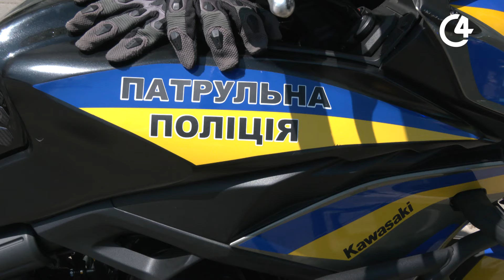Віталій Лютик про мотопатруль у Чернівцях: повноваження | супровід до ТЦК | жінки-мотопатрульні | C4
Як у Чернівцях працює мотопатруль і що входить до його повноважень – дивіться в новому випуску  передачі «Що коїться» на С4.

Гість – інспектор першого взводу третьої роти УПП в Чернівецькій області Віталій Лютик.

00:08 Вступ;
00:28 «Мотопатруль – це про швидкість»;
01:12 Скільки бригад працює у Чернівцях, який графік;
01:38 Які порушення виявляють;
03:04 Чи стежать за пішоходами і водіями самокатів;
03:33 Яку підготовку проходять мотопатрульні;
04:25 Мінуси мотопатруля;
04:59 Чи працює мотопатруль під час негоди;
05:28 Мотопатруль працює в сезон: від і до якого часу;
06:03 Чи стежить мотопатруль за станом доріг, розмітки і знаків;
06:57 Чи можуть регулювати дорожній рух;
07:47 Скільки порушень мотопатруль виявив у Чернівцях, які саме;
10:45 Детально про обовʼязки мотопатрульних;
11:44 Після 16 липня: чи перевірятиме мотопатруль військово-облікові дані;
12:17 Чи може мотопатруль супроводжувати дл ТЦК;
12:24 Доцільність мотопатруля і надання домедичної допомоги;
13:22 Хто працює в мотопатрулі, чи вистачає працівників;
13:44 Травми й ДТП на мототранспорті;
14:44 Хто може стати мотопатрульним, чи є обмеження;
15:49 Чому у Чернівцях немає жінок-мотопатрульних;
16:04 Про оснащення;
16:21 Після завершення сезону – куди переводять мотопатрульних;
17:22 «Дороги сприяють»: чи планує мотопатруль працювати за межами Чернівців.